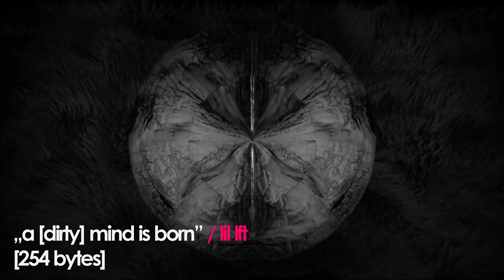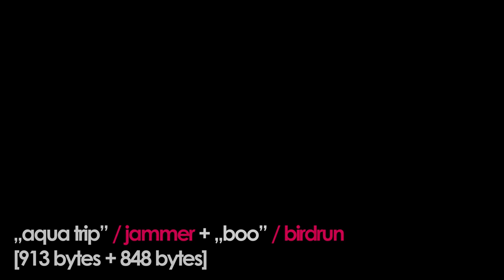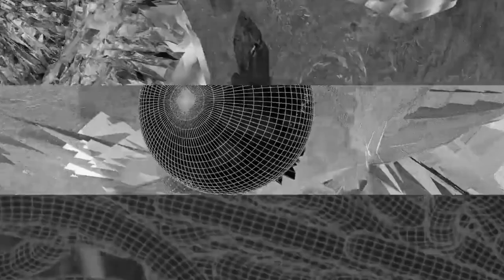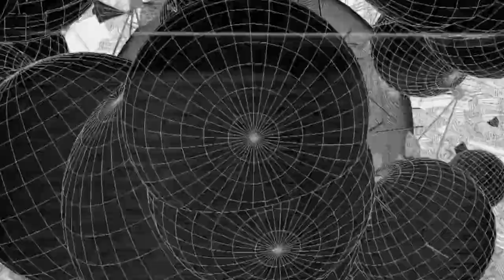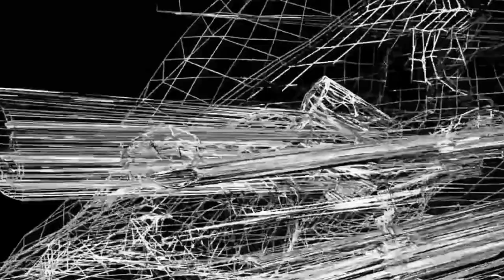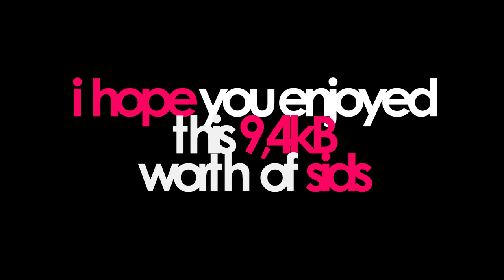Lovebyte 2024 DJ Set - Wacek/Arise in the mix: Honey i shrunk the SIDs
Wacek / Arise brings us an amazing  DJ set where all tracks are 1024 bytes or less!